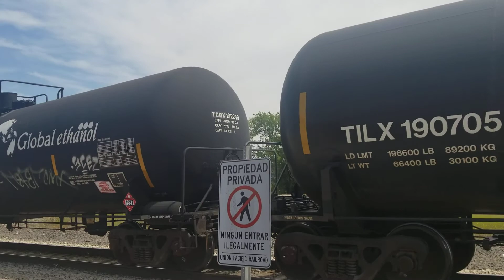Union pacific oil tanker train passes through talyor (early birthday special)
Hey guys i hope you guys enjoy the video and I want to tell you guys that tomorrow is my 13th birthday and i may do a birthday special but if not i hope you guys enjoy the special and will see you guys next time